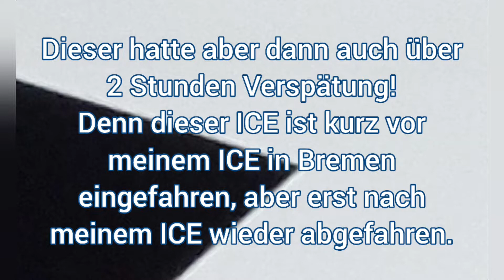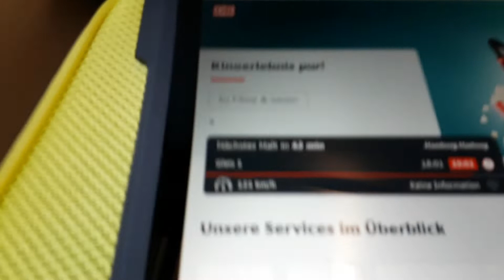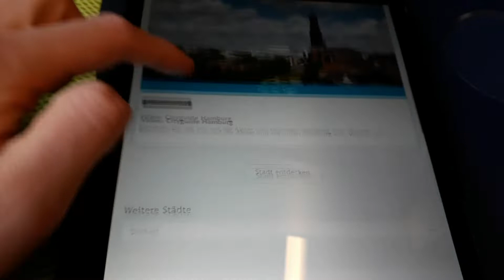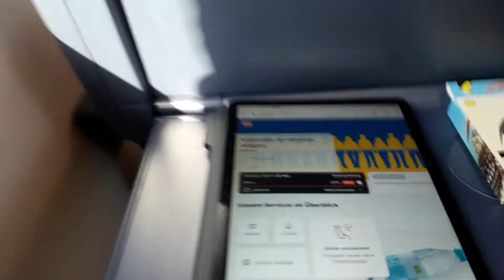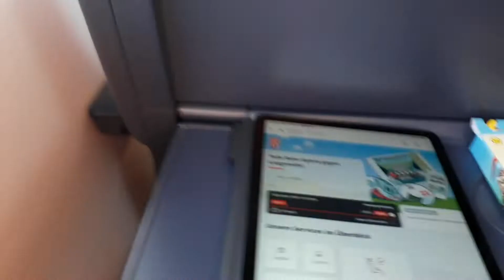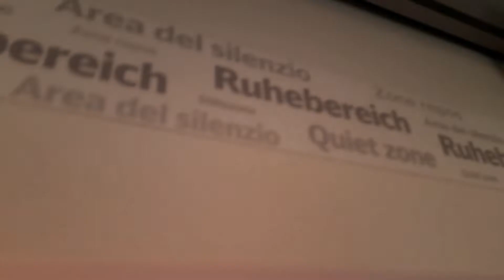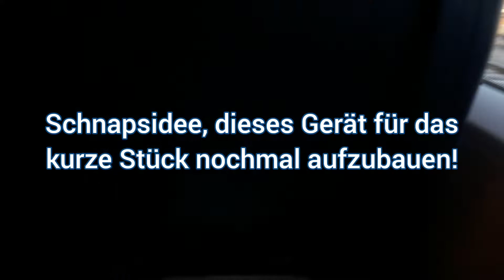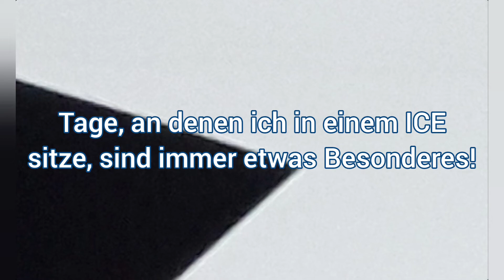Mitfahrt in einem ICE 4 von Bremen nach Hamburg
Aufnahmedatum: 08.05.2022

Einiges ist diesmal nicht so rund gelaufen! Schaut rein, um zu erfahren, was alles nicht so gut gelaufen ist. Insgesamt war es trotzdem eine schöne Fahrt in einem ICE 4!
Man konnte auch erneut den Motorsound hören, allerdings nicht ganz so laut und deutlich wie am Freitag davor. Der Platz war, bis auf am Ende der Fahrt, eher in der Mitte des Waggons.